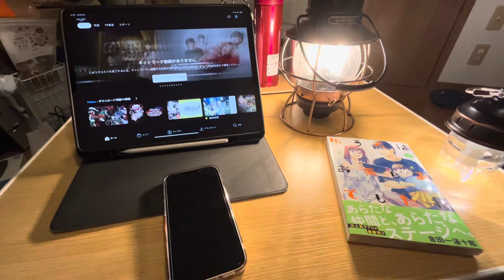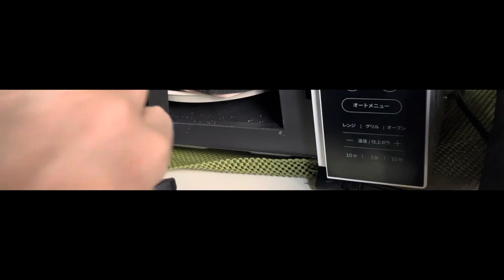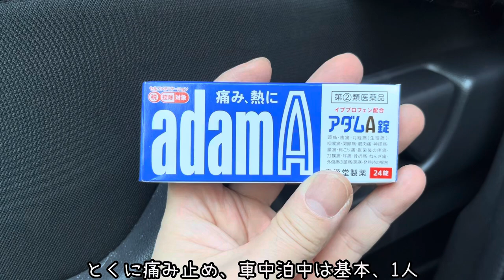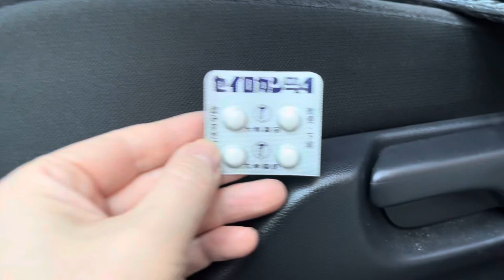家にある物で【車中泊準備】安いアイテムでも楽しく♪カッコよく！17選d(￣ ￣)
【コテツのくるま】です

今回は、車中泊仲間を増やすための動画、初心者の方のお役に立てたらいいなぁ。ベテランの方は、便利な知識をコメント欄にカキカキよろしくお願いします‼️

Ｘ（旧Twitter）

動画アップ日など書き込みしています。
日々のつぶやきしています。

【コテツのくるま】とは

▪️50歳に近づき、人生を振り返って、時間がもったいなくなり行動を始める

▪️車中泊を楽しむ

▪️見たい風景、食べたい物やりたい　　　事を楽しむこと！

▪️新しい仲間作りや自分アルバムにもなれば良いな♪‥‥‥
と思うオジサンの動画です。